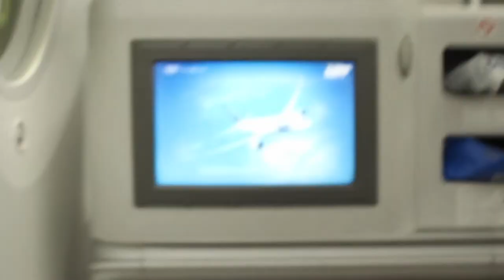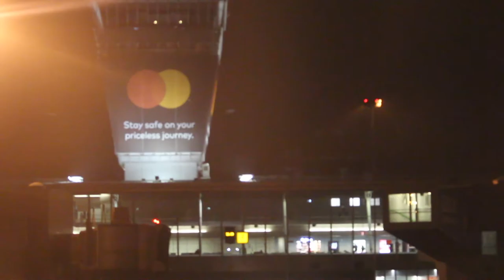Christmas Trip 2020, also I'm back! | EP #4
December 19-20, 2020 | FINALLY I get to see my grandma since a year, and this time with a puppy! Another short vlog but don’t get used to it people. Come 2021 we will be cranking out vlogs left and right I promise.

If you made it this far in the description leave a comment saying Gambit :P